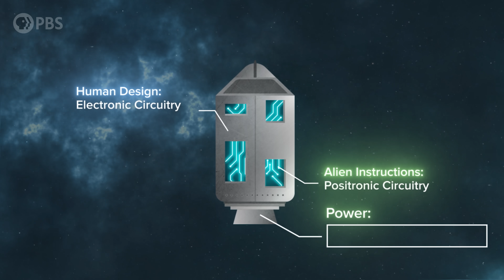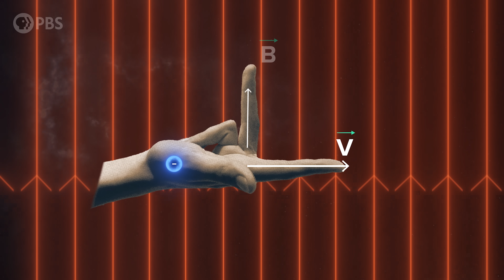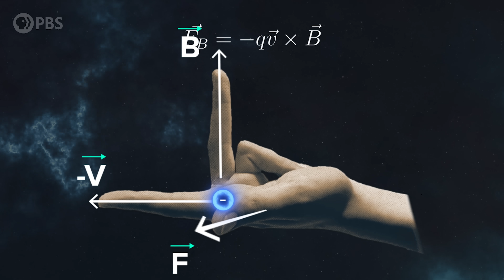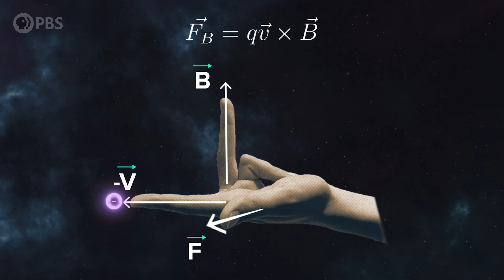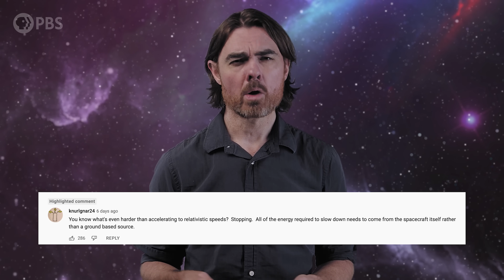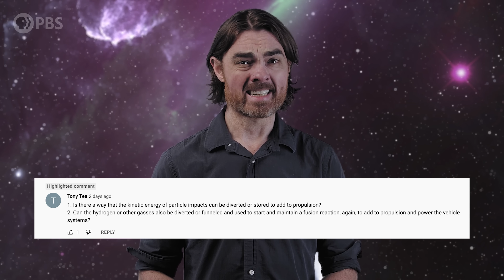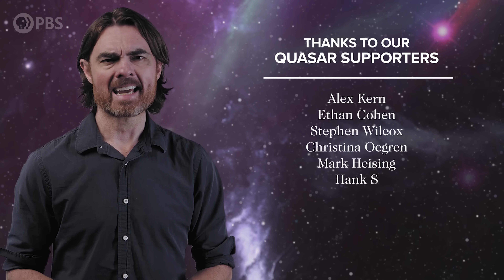Could We Decode Alien Physics?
How hard can it really be to decode alien physics and engineering? It’s gotta map to our own physics - I mean, we live in the same universe. We start by noticing that the alien technology seems to use good ol’ fashioned electronics, even if it is insanely complex. We know this because the particle carried by the alien circuitry looks like the electron. We decide this through a process of elimination.

Associate Producer: Bahar Gholipour
Executive Producers: Eric Brown & Andrew Kornhaber
Executives in Charge (PBS): Adam Dylewski, Maribel Lopez
Director of Programming (PBS): Gabrielle Ewing

Adam Hillier
Bryce Fort
Peter Barrett
David Neumann
Charlie
Leo Koguan
Ahmad Jodeh
Alexander Tamas
Morgan Hough
Amy Hickman
Juan Benet
Vinnie Falco
Fabrice Eap
Mark Rosenthal
David Nicklas

Quasar Supporters
Alex Kern
Ethan Cohen
Stephen Wilcox
Christina Oegren
Mark Heising
Hank S

Hypernova Supporters
william bryan
Gregory Forfa
Kirk Honour
Mark Evans
drollere
Joe Moreira
Marc Armstrong
Scott Gorlick
Paul Stehr-Green
Russell Pope
Ben Delo
Scott Gray
Антон Кочков
John R. Slavik
Mathew
Donal Botkin
John Pollock
Edmund Fokschaner
Joseph Salomone
chuck zegar
Jordan Young
Daniel Muzquiz

Harsh Khandhadia
Thomas Tarler
bsgbryan
Sean McCaul
Carsten Quinlan
Susan Albee
Frank Walker
Matt Q
WhizBangery
Avi Yashchin
MHL SHS
Terje Vold
Anatoliy Nagornyy
comboy
Brett Baker
Andre Stechert
Ross Bohner
Paul Wood
Kent Durham
jim bartosh
Nubble
Ellis Hall
John H. Austin, Jr.
Diana S
Ben Campbell
Faraz Khan
Almog Cohen
Alex Edwards
Ádám Kettinger
MD3
Endre Pech
Daniel Jennings
Cameron Sampson
Geoffrey Clarion
Darren Duncan
Russ Creech
Jeremy Reed
Eric Webster
David Johnston
Web Browser
Michael Barton
Christopher Barron
Mr T
Andrew Mann
Isaac Suttell
Devon Rosenthal
Oliver Flanagan
Bleys Goodson
Robert Walter
Bruce B
Simon Oliphant
Mirik Gogri
Mark Delagasse
Shane Calimlim
Tybie Fitzhugh
Robert Ilardi
Eric Kiebler
Craig Stonaha
Martin Skans
The Art of Sin
Graydon Goss
Frederic Simon
Tonyface
John Robinson
A G
David Neal
justahat
John Funai
Tristan
Bradley Jenkins
Kyle Hofer
Daniel Stříbrný
Luaan
Cody
Thomas Dougherty
King Zeckendorff
Scott Gossett
Dan Warren
Patrick Sutton
John Griffith
Daniel Lyons
DFaulk
Kevin Warne